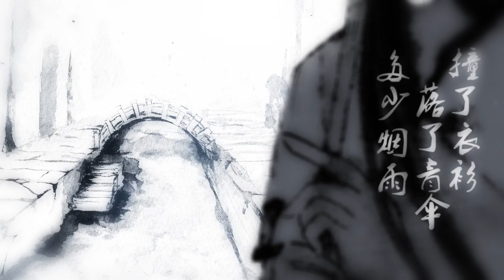【洛天依原创/Luo Tianyi Original】贪 Greed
贪

Lyrics 词：冥凰
Music 曲/编/调：YGY
Mixing 混音：穆野风
Illust 曲绘：rolalra
PV：墨兰花语

歌词 Lyrics：

撞了衣衫
落了青伞
多少烟雨
便多少江南

柳絮开满
春浓也淡
那时依稀
爱听菩萨蛮

谁在楼上 将故事写慢
明月依旧 给离人作传
笛声吹彻 换心绪几番
来往的客 莫叹

他道姑娘扬州别过还是寒
这壶茶香敌不过清酒半碗
年少不消温婉 只爱把柔情贪
冥冥归去 可叫人如何管

撞了衣衫
落了青伞
多少烟雨
便多少江南

柳絮开满
春浓也淡
那时依稀
爱听菩萨蛮